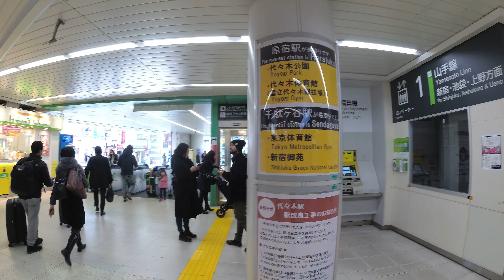【4K乗換動画】JR代々木駅 ぐるり一周散歩 YI4＋で撮影４K60p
JR代々木駅　ぐるり一周散歩　YI4＋で撮影４K60p